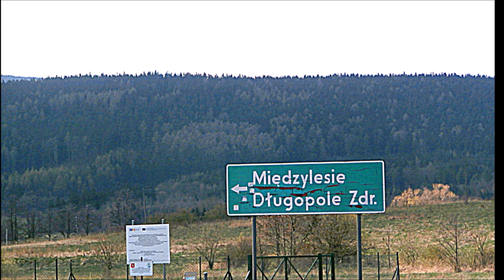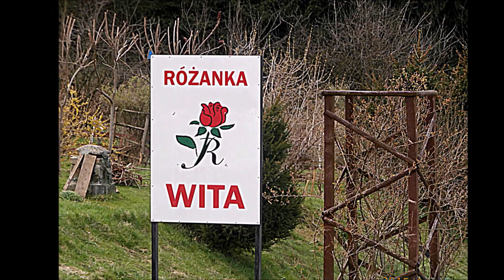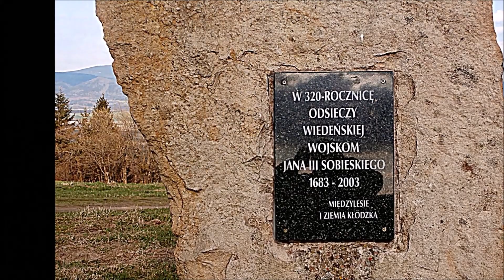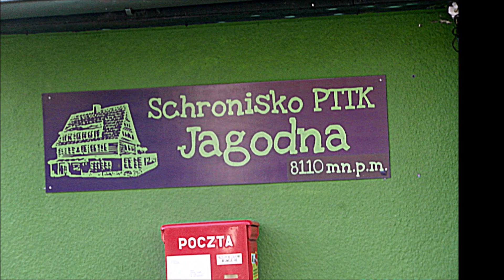Wędrówki w Krainie Sudetów na fotografii kwiecień 2015 rok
Link do filmu:
Sudety – łańcuch górski na obszarze południowo-zachodniej Polski i północnych Czech, stosunkowo niewielki skrawek znajduje się w Niemczech; najwyższy szczyt Śnieżka – 1603 m n.p.m. Znajdują się w Poza alpejskiej Europie Środkowej, są najwyższą częścią Masywu Czeskiego oraz najwyższymi górami Czech. Wikipedia
Wysokość n.p.m.: 1 603 m
Najwyżej położony punkt: Śnieżka
Kraj: Czechy
Przełęcze: Przełęcz Karkonoska . Wikipedia.